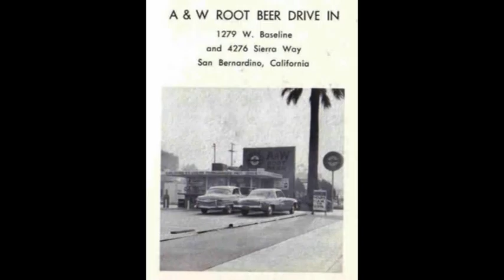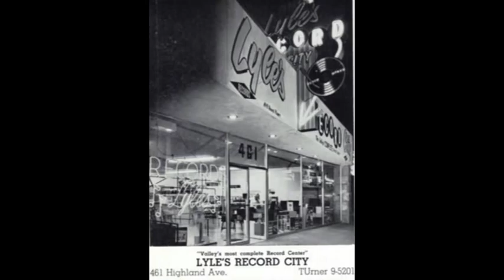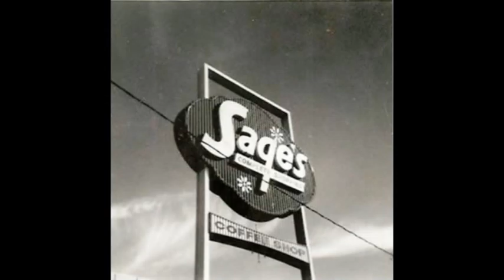San Bernardino.wmv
Thanks Ed for sending the pictures.